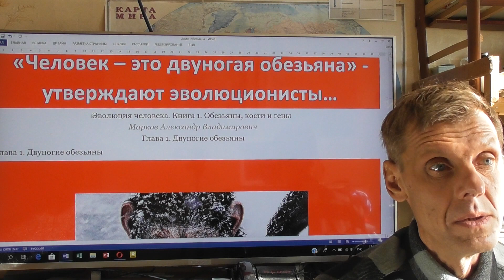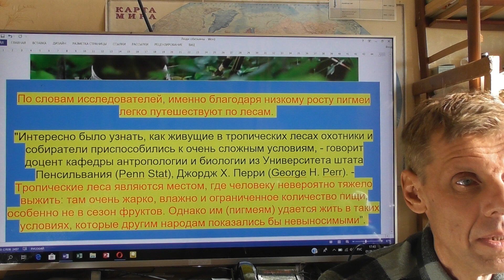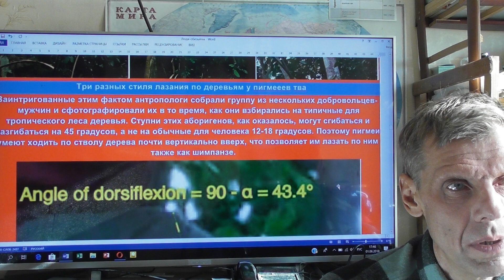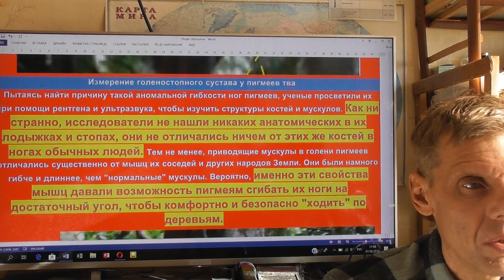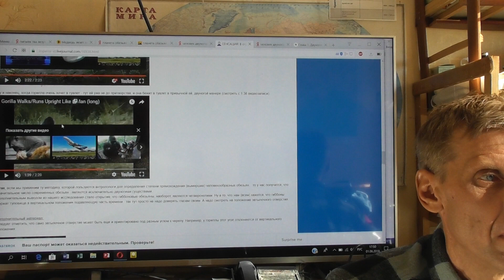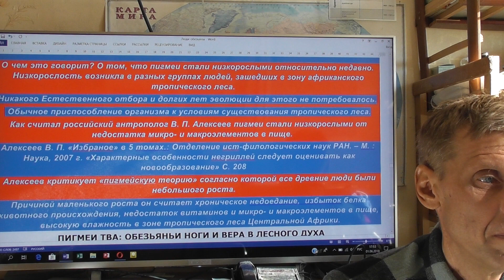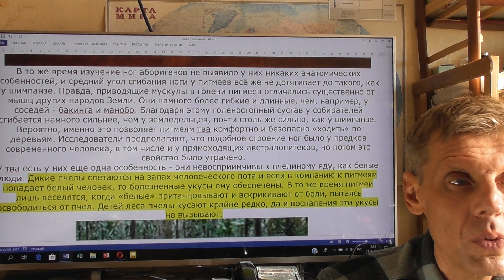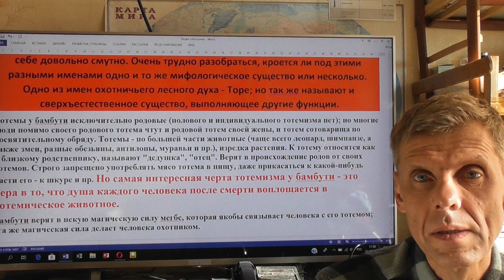ЧЕЛОВЕК - ДВУНОГАЯ ОБЕЗЬЯНА? НЕТ! Александр Белов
ЧЕЛОВЕК - ДВУНОГАЯ ОБЕЗЬЯНА? НЕТ! Александр Белов исследователь